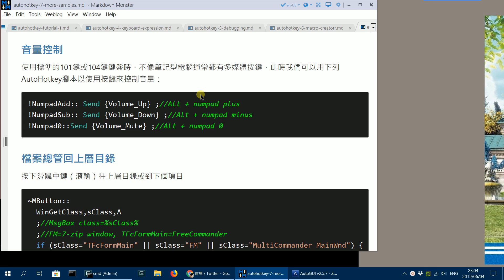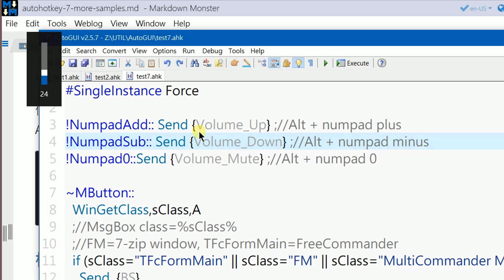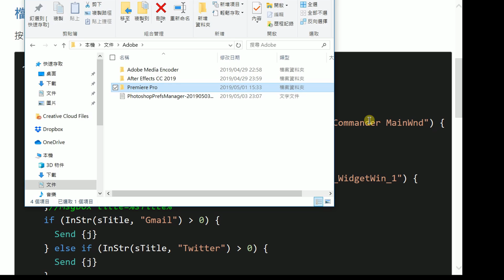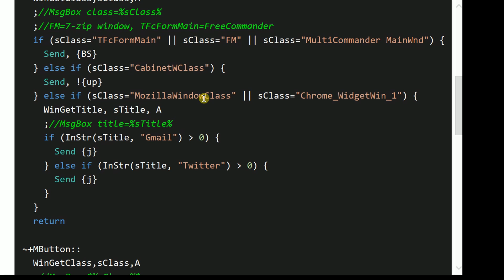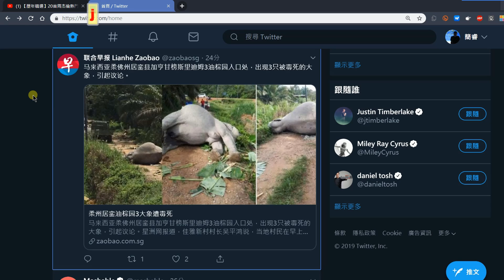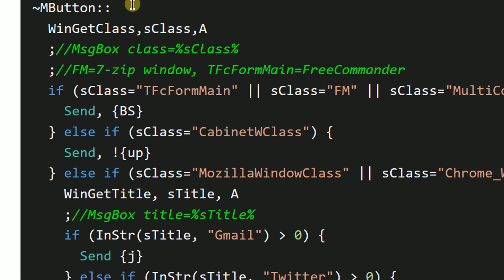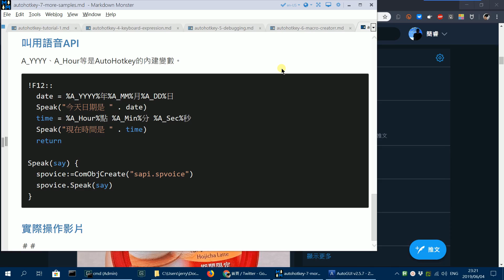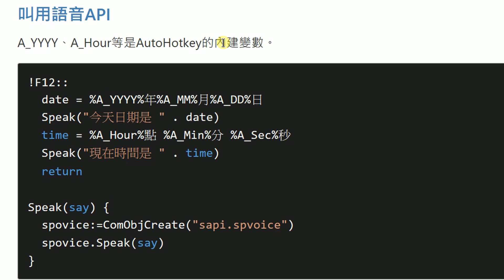[AHK#7] 幾個AutoHotkey的實用範例：音量控制、滾輪回上層與語音功能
1️⃣ 音量控制
使用標準的101鍵或104鍵鍵盤時，不像筆記型電腦通常都有多媒體按鍵，此時我們可以用下列AutoHotkey腳本以使用按鍵來控制音量

2️⃣ 檔案總管回上層目錄
按下滑鼠中鍵（滾輪）往上層目錄或到下個項目

3️⃣ 取游標位置的顏色代碼
用MouseGetPos取得游標座標，再用PixelGetColor取出座標處的顏色代碼

4️⃣ 叫用語音API
A_YYYY、A_Hour等是AutoHotkey的內建變數。讓電腦說話。